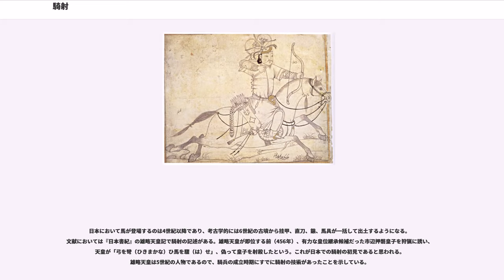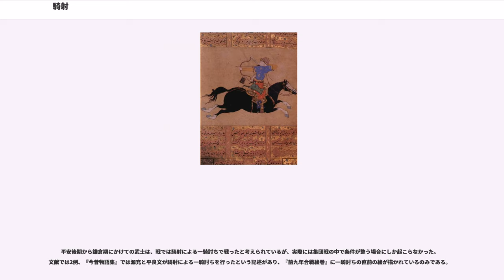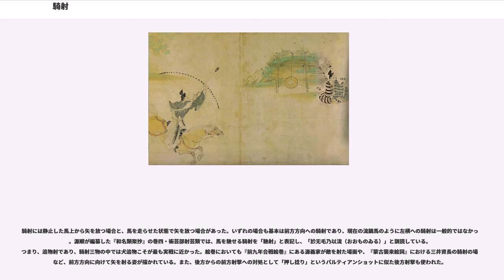騎射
騎射（きしゃ）は、騎上（馬の上）から弓で矢を射ること。大陸では狩りには欠かせない技術であるため、遊牧民にこれを得意とするものが多い。

紀元前8世紀頃にスキタイ人により始められる。騎馬遊牧民の彼らは牧草を求め常に移動しながら生活、また屢々馬に跨がり他民族と闘っていたが、彼らのこういった生活文化の中で自然的必要性から騎射は開発・発展して来たものと考えられる。騎射はすぐに中央アジアの遊牧民の間に波及し、フン人、アヴァール人、マジャル人など同様の騎馬遊牧民に次々と取り入れられ、後にモンゴル人にも及び、古代世界に普及して行った。古代において彼ら騎馬遊牧民の騎射術が定住民に及ぼした影響は大きいが、しかし常に移動を繰り返すために当時の彼らの実体は詳しく解っていない。

騎射は世界史的にはスキタイ文化（紀元前8世紀 - 紀元前3世紀）の初期から存在し、この疾走する馬上から矢を射るという特異性から古代ギリシア人はケンタウロスを想像したと考えられている。

スキタイ人は上下がやや非対称の短弓の両端に硬い『耳』を取り付け、また鏃を大きな鉄製から小さなブロンズ製にする事で、フン人の弓に勝った。

またさらに完成度を高めた弓として、トルコ人はさらに軽量・コンパクトな弓を用い、矢は両端が細く中央部に膨らみを持たせた造りにして飛翔力を高めた。モンゴル人はさらに『ストリングブリッジ』を設けるなど、より速く、貫通力を上げることで、重装騎兵団に対しより有効な戦力となって行った。

戦場において弓騎兵の主な役割は軽騎兵と同じく、前哨・斥候兵として敵を攪乱することにある。弓騎兵は接近戦を避けながら、敵の脇、及び後方から敵を素早く急襲する。その為軽装備であり、その機動力を活かして馬を止めること無く前進、後退、右、左へと絶え間なく俊敏に動き回りながら弓矢で敵を攻撃する戦術をとる。敵の武器が届かない距離を保ちながら攻撃をし、着実に敵を後退、飛び道具を持たない敵兵は弓騎兵の攻撃下では手も足も出ずに士気を奪われ隊列を乱した。
弓騎兵は概ね重装歩兵に対して脅威となり、特に気温が高く木の無い平坦な地域においては敏捷性に優れる弓騎兵は鈍重な重装歩兵団に対して極めて有利である。事実、弓騎兵に対抗し得るのは弓矢や弓騎兵のみであった。特に「パルティアンショット」は敵と相対せず退却しながら矢を射続けるため、敵を苦しめヨーロッパ人の間では知られた騎射戦術であった。

弓騎兵は『カルラエの戦い（紀元前53年）』、『ワールシュタットの戦い（13世紀）』で中心的役割を果たし、両戦とも敵兵が弓騎兵に対して直接戦闘に固執した為に勝利を収めた。

西欧の重装歩兵は機敏な弓騎兵に苦戦し、東方諸国の弓騎兵は十字軍に対し多くの実績を残した。『ローマ書』にはサルマタイの弓騎兵やオスマン帝国のイェニチェリ騎兵が画かれている。

遊牧民の弓騎兵に対し勝利した欧州国家は数少なく、『ヤクサルテス川の戦い（紀元前329年）』では名将アレクサンドロス3世（大王）が弓騎兵と戦い打ち負かす事に成功した数少ない歴史的勝利の1つである。アレキサンドロス3世はこの戦いでマケドニア領土をアジアの一部にまで伸ばすが、それでも遊牧国家の中心部を攻略する事は叶わなかった。

中世の『ハッティンの戦い』は重装歩兵に対し弓騎兵が執拗な攻撃をしかけ敵の戦意を喪失させる事で勝った古典的な事例である。また、チンギス・ハーンはモンゴル弓を用いた弓騎兵を擁し、他の遊牧国家と同様の戦術で巨大なモンゴル帝国を築きあげ、全盛期には中国大陸からヨーロッパにまで領土を広げた。

日本において馬が登場するのは4世紀以降であり、考古学的には6世紀の古墳から挂甲、直刀、鏃、馬具が一括して出土するようになる。文献においては『日本書紀』の雄略天皇記で騎射の記述がある。雄略天皇が即位する前（456年）、有力な皇位継承候補だった市辺押磐皇子を狩猟に誘い、天皇が「弓を彎（ひきまかな）ひ馬を驟（は）せ」、偽って皇子を射殺したという。これが日本での騎射の初見であると思われる。雄略天皇は5世紀の人物であるので、騎兵の成立時期にすでに騎射の技術があったことを示している。

平安後期から鎌倉期にかけての武士は、戦では騎射による一騎討ちで戦ったと考えられているが、実際には集団戦の中で条件が整う場合にしか起こらなかった。文献では2例、『今昔物語集』では源充と平良文が騎射による一騎討ちを行ったという記述があり、『前九年合戦絵巻』に一騎討ちの直前の絵が描かれているのみである。

騎射には静止した馬上...